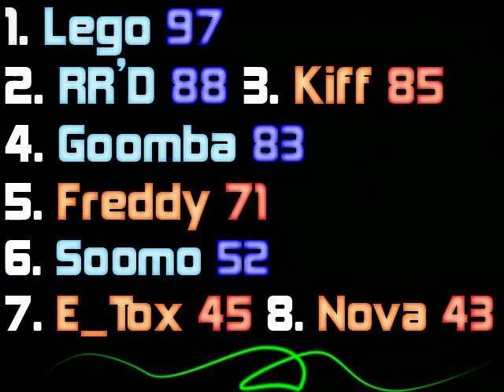[IT - 27/10] BS vs TM (partie 4)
•Info• Courses [GP3] : Gorge Champignon, Ruines Sec Sec, SNES Vallée Fantôme 2.